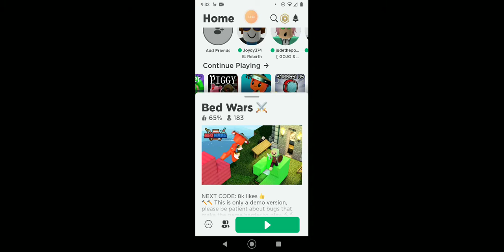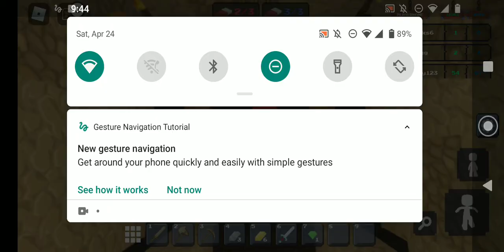part one of roblox